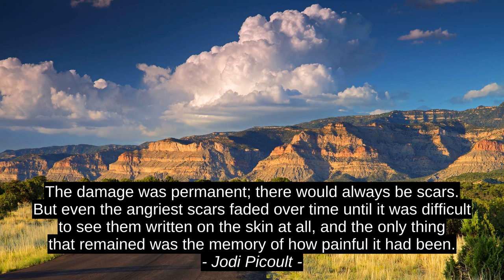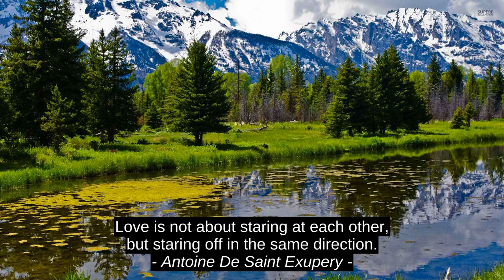Vineet Raj Kapoor 6 Top Motivation Cites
Arthur Daigle, Atalina Wright, Antoine De Saint Exupery, Lionel Suggs, Jodi Picoult, Vineet Raj Kapoor, best, quotes, citation, top, inspiration, success, motivation